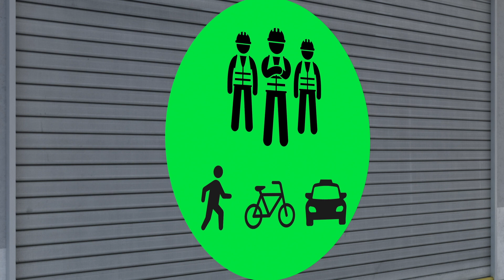eTraining: Arbeiten an der Straße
Arbeiten am fließenden Straßenverkehr zählen zu den Tätigkeiten mit besonders erhöhtem Unfallrisiko. Arbeitsunfälle können hier besonders schnell fatal enden. Lernen Sie, wie Sie sich wirksam vor den Gefährdungen schützen und was Sie beachten müssen, wenn Sie Ihre Arbeitsstätte einrichten.

Königsallee 37
71638 Ludwigsburg
T 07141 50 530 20